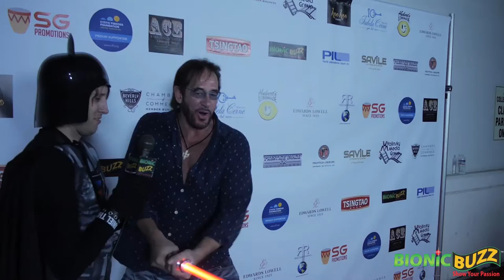Ralph Rieckermann Interview at our Halloween Party Celebrity Red Carpet Charity Cocktail Party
A Halloween & Business VIP Celebrity Red Carpet Charity Cocktail Party was held on Friday October 21 in Beverly Hills, CA. The event was a fundraiser for Cystic Fibrosis and featured former member of the Scorpions DJ Riechermann playing the hits for the crowd. We got to catch up with Ralph Rieckermann on the red carpet to talk music, his passion, & have some fun with a light saber.